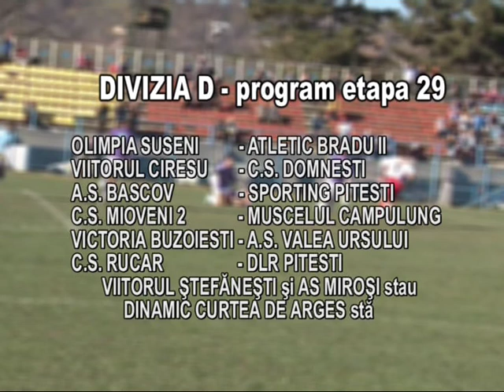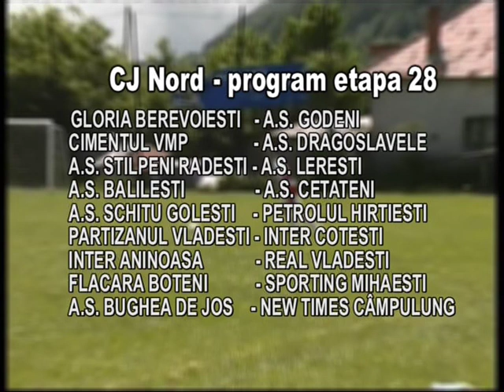jurnal 09 05 2014 sp 2 scurt bogdan burhan sah toculet, barcacila pleaca, tenis de masa, etapa v